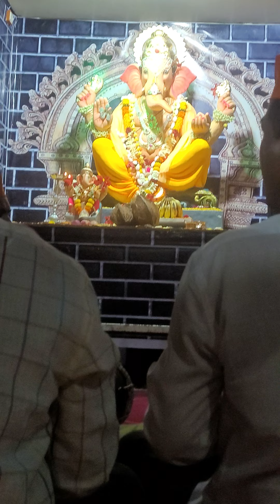Dum Dum Damaru Wala